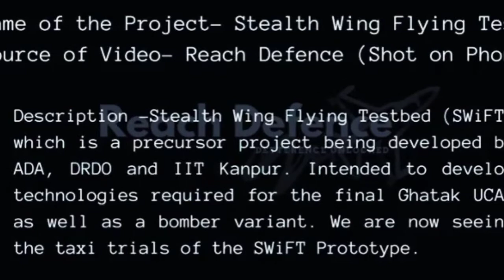AURA UCAV || India's futuristic UAV || Ghatak Drone || Swift Updates